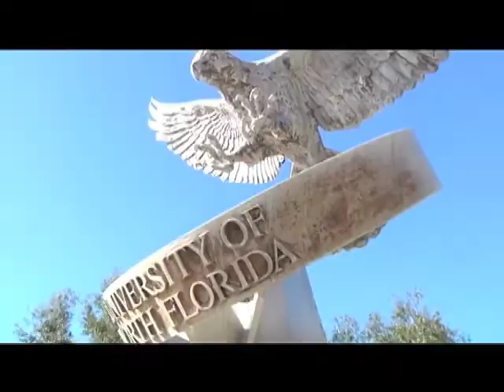Osprey TV News February 3 2010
Bringing you the most updated UNF news around campus.